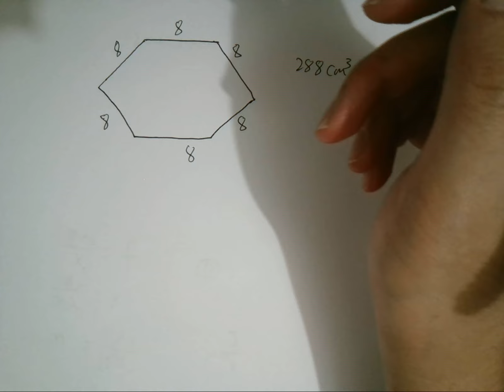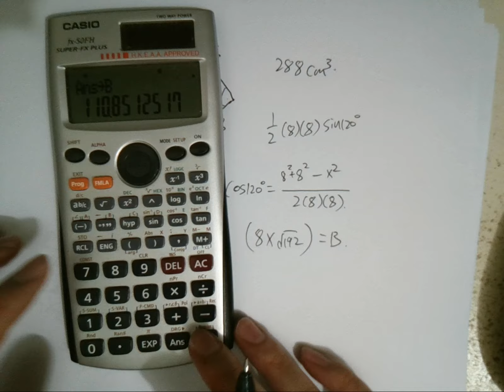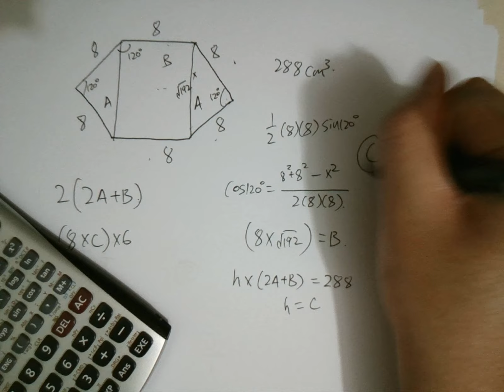2021 Dse 數學MC解卷Q15